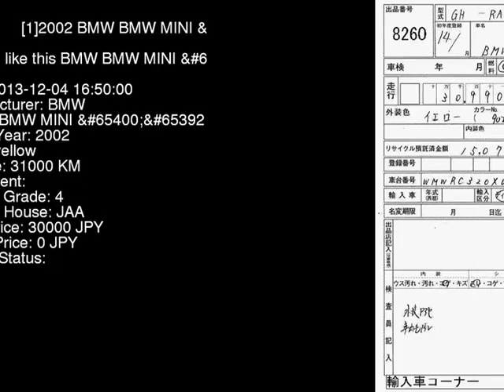2002 BMW BMW MINI RA16 - Japanese Used Car For Sale Japan Auction Import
2002 BMW BMW MINI  RA16 - Japanese Used Car For Sale Japan Auction Import RA16,BMW,BMW_MINI,jdmvip,vip,jdm,cars,japan,jdmvip.com,japanesecars,usedcars Japanese Used JDM Car For Sale At Auction in Japan for Import